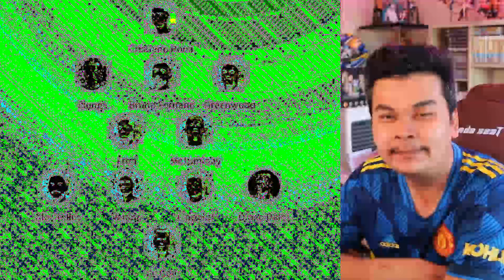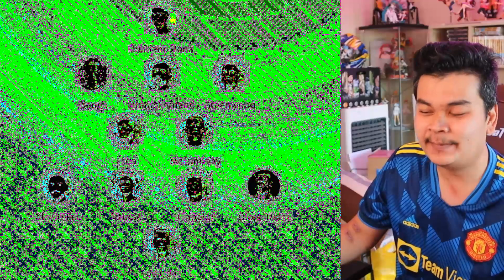พี่ก็ชนะเป็นนะครับน้อน ๆ!! แมนยูชนะแล้วโว้ยยยยยย^^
ผมพร้อมแล้ว!! สำหรับคนที่สนใจการสอนตัดต่อ แบบตัวต่อตัว นะครับ
โดยจะแบ่งทั้งหมด 10 ครั้ง ๆ ละ 1 ชั่วโมง ราคาพิเศษ 4700 บาท
การสอนผมจะบอกทั้งหมดในสิ่งที่ควรรู้ ทักษะเบื้องต้น เทคนิคพิเศษ เรียกว่าสอนให้เป็นอาชีพได้เลย

และคอร์สออนไลน์
- คอร์สสำหรับการทำ YouTube นะครับ
เนื้อหาจะบอกตั้งแต่พื้นฐานต่าง ๆ ของระบบ Youtube ทั้งหมด รวมถึงวิธีการคิดคอนเท็นต์ วิธีการทำอย่างไรให้ช่องมีคนดู และอื่น ๆ
ราคาสำหรับน้อง ๆ นักเรียนนักศึกษา 799 บาท และทั้วไปราคา 999 บาทครับ
- คอร์สสำหรับการตัดต่อออนไลน์ (adobe premierpro) พิเศษสำหรับน้อง ๆนักเรียนนักศึกษา ราคา 799 บาท และทั้วไปในราคา 999 บาทครับ
!!!แถมฟรี!!! ซาวส์เอฟเฟค ฟร้อนต์ เอฟเฟค ทรานซิชั่น (แค่ของที่แจกฟรีก็คุ้มค่ามาก ๆ แล้วครับ) ใช้งานได้จริง ในอาชีพของผม
การันตีเลยว่าดูจบแล้ว สามารถตัดต่อได้แบบมืออาชีพเลยครับ^^
และสำหรับท่านที่สนใจสนใจซื้อทั้งสอง
ราคาพิเศษสุด ๆ ไปเลย แค่ 1499 บาทเท่านั้น!!!

ท่านใดสนใจติดต่อมาที่เฟสส่วนตัว
ทักมาที่ ib ได้เลยนะครับ

เนื้อหาจะเป็นอย่างไรเชิญรับชมได้เลยครับ

*** พูดคุยทักทายกันได้ที่ Fanpage***